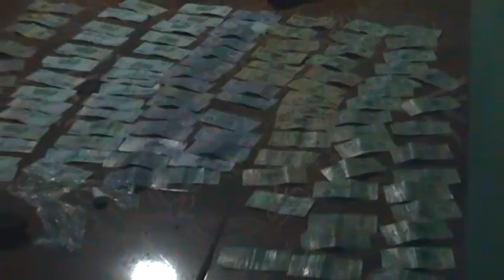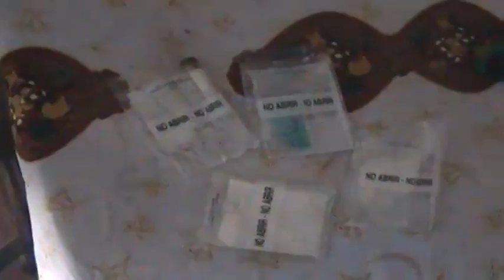detienen a expendedores de drogas en Diriamba Carazo